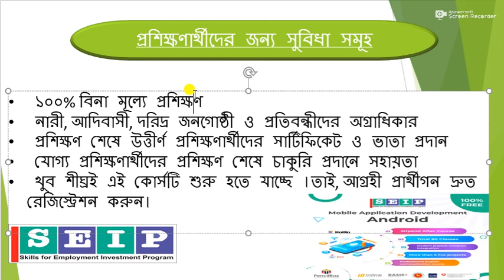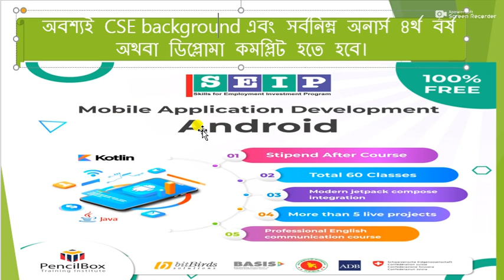SEIP Training-Android app development Training Free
💯শতভাগ বিনামূল্যে করুন Mobile Application Development- Android কোর্সটি ‼🎉

👉প্রশিক্ষণার্থীদের জন্য সুবিধা সমূহঃ
✅১০০% বিনা মূল্যে প্রশিক্ষণ
✅নারী, আদিবাসী, দরিদ্র জনগোষ্ঠী ও প্রতিবন্ধীদের অগ্রাধিকার
✅প্রশিক্ষণ শেষে উত্তীর্ণ প্রশিক্ষণার্থীদের সার্টিফিকেট ও ভাতা প্রদান
✅যোগ্য প্রশিক্ষণার্থীদের প্রশিক্ষণ শেষে চাকুরি প্রদানে সহায়তা

তাই দেরী না করে দ্রুত রেজিস্ট্রেশন করুনঃ pencilbox.edu.bd/seip

💢বিঃদ্রঃ অবশ্যই CSE background এবং সর্বনিম্ন অনার্স ৪র্থ বর্ষ অথবা ডিপ্লোমা কমপ্লিট হতে হবে।

🏫কর্পোরেট অফিসঃ
ই.ডি.বি ট্রেড সেন্টার (৫ম তলা), ৯৩, কাজী নজরুল ইসলাম এভিনিউ, ঢাকা-১২১৫।